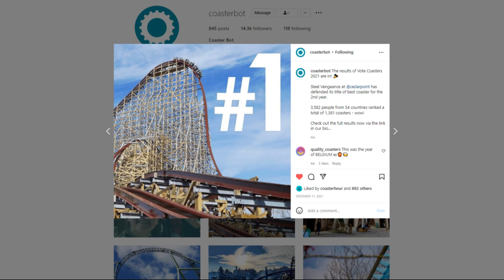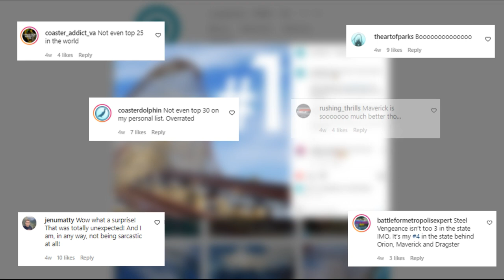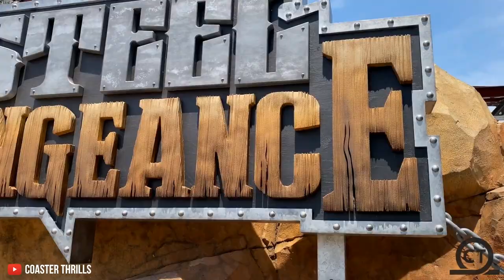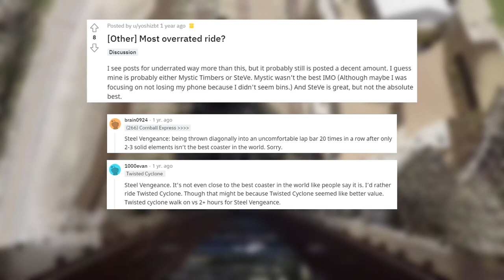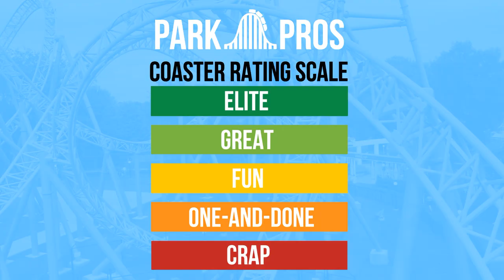Why Did Hating Steel Vengeance Become Cool?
When Steel Vengeance opened at Cedar Point in 2018, it was unanimously crowned as the greatest roller coaster ever built. Yet just four years later, Vengeance has become somewhat of a controversial topic in the community, with many labeling it as overrated and not worthy of its title of the world's best roller coaster.

🦅 SHOP at United States of Amusement – An Apparel Brand Built for Thrill Seekers

📘 Download My Book: "Become a Park Pro: A Strategic Guide to Amusement Park Visits"